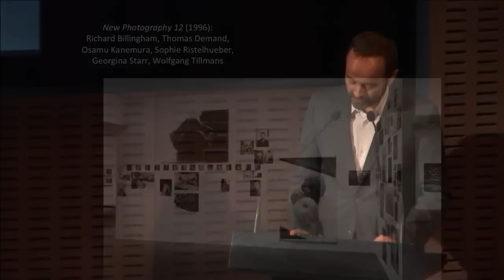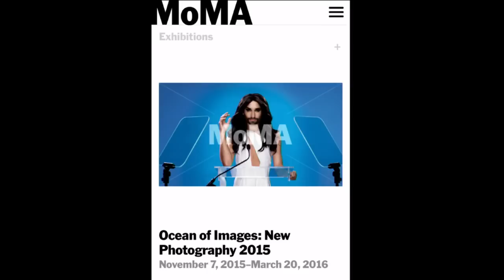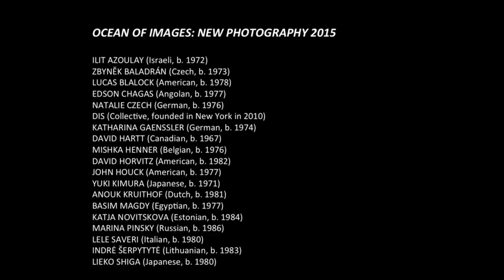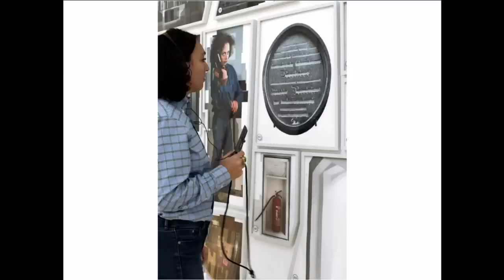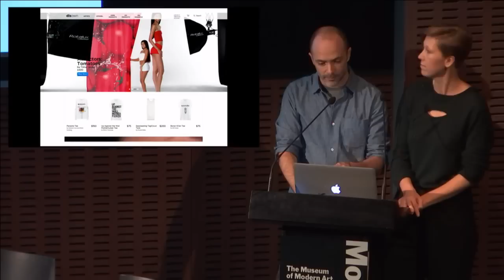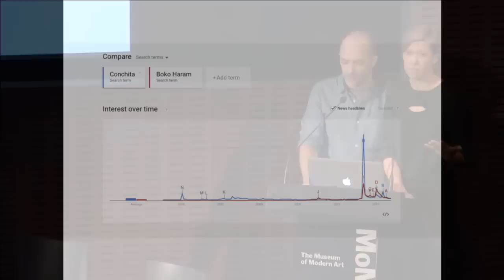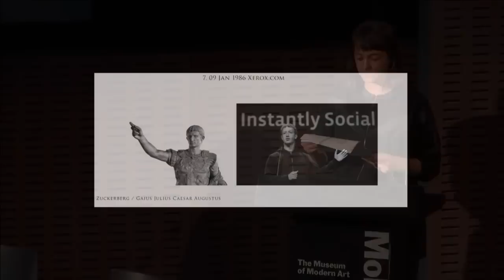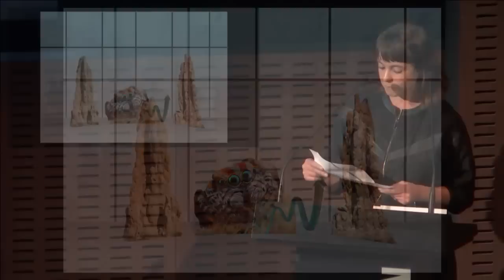Ocean of Images: New Photography 2015 | Panel Discussion | MoMA LIVE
In conjunction with the exhibition "Ocean of Images: New Photography 2015", and on the occasion of the 30th anniversary of the signature New Photography series, join us for a conversation on the history and impact of the series and the state of photography in the early 21st century. Participants include curators Quentin Bajac and Roxana Marcoci; artists Ilit Azoulay, Lucas Blalock, David Hartt, and Katja Novitskova; and artist collective DIS.

This program is made possible by the Anna Marie and Robert F. Shapiro Seminar and Lecture Endowment Fund, established by Jeanne and Bob Savitt, Kristen and A. Andrew Shapiro, and Robert F. Shapiro, Jr.

Lucas Blalock (American, b. 1978). Strawberries (fresh forever). 2014. Pigmented inkjet print, 16 × 20" (40.6 × 50.8 cm). Courtesy the artist and Ramiken Crucible, New York.